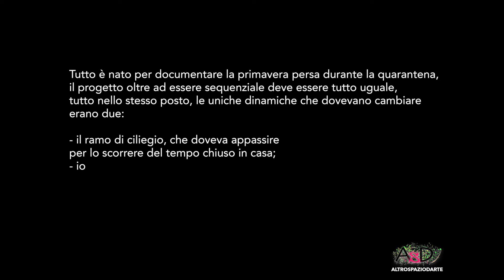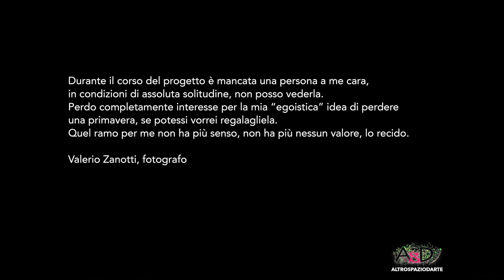Altro Spazio D'arte presenta "HO VISTO FIORIRE IL CILIEGIO DALLA MIA FINESTRA" di Valerio Zanotti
Con vero piacere vi proponiamo il progetto fotografico di Valerio Zanotti (Fotografo) che ve lo racconta così...

i suoi contatti:
riminisecondotre.it
clic-he.it/sources-of-vision-valerio-zanotti
vogue.it/photovogue/portfolio/?id=136226